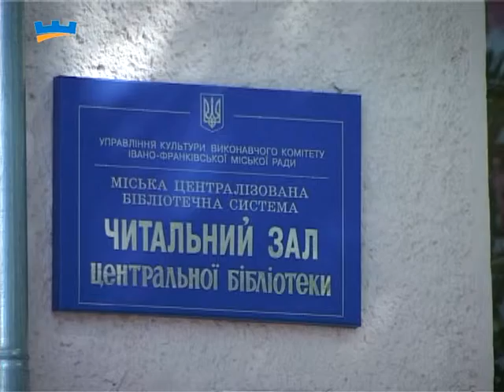Оновлений читальний зал Центральної бібліотеки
Сьогодні, 29 вересня, неабиякий подарунок отримали працівники читального залу Центральної міської бібліотеки.
Напередодні там завершився капітальний ремонт. Оновили все. На лише стіни та двері. Збільшили трохи книжковий фонд та облаштували невелику Інтернет-кімнату.